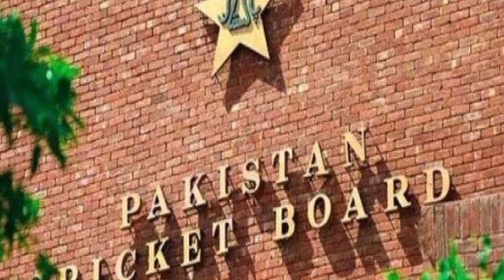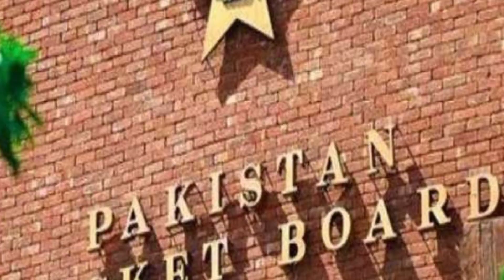Pakistan vs Afghanistan ODI series in Dubai is about to fix|| after Australia Refused||Urdu|Hindi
Hi in this video we shall talk about Afghanistan cricket board who offer ODI series to Pakistan cricket board in Dubai after Australia Refused. Pakistan vs Afghanistan first ODI series in Dubai is about to fix.this series will take place after PSL 2023.afghanistan cricket, Pakistan cricket team, Babar azam Will lead Pakistan team.this video is officially handled by yasir khan sports.